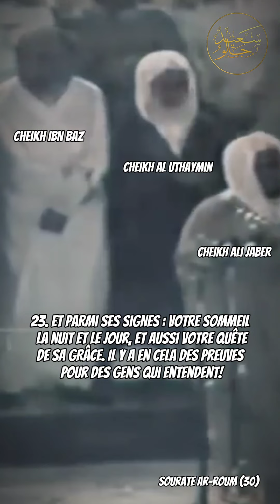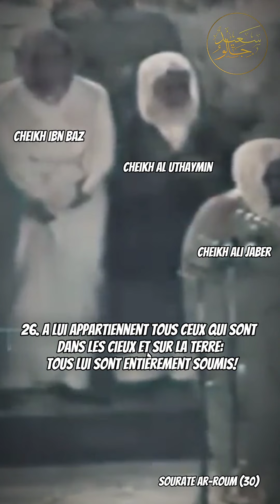Sheykh bn Baz et Shaykh Utheymine priant derrière Sheykh Ali jabir (Qu'Allah leur fasse miséricorde)